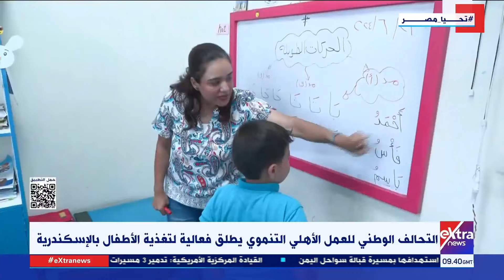التحالف الوطني للعمل الأهلي التنموي يطلق فعالية لتغذية الأطفال بالإسكندرية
نشرة الـ12 ظهرا..التحالف الوطني للعمل الأهلي التنموي يطلق فعالية لتغذية الأطفال بالإسكندرية